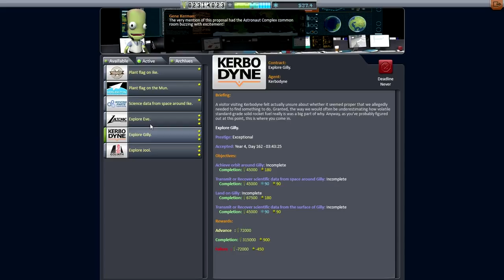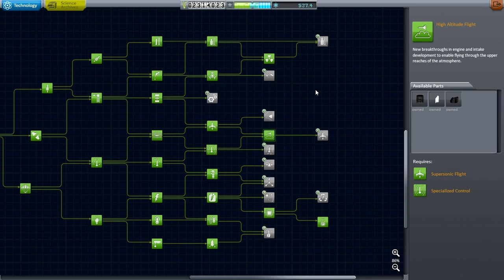Kerbal Space Program (0.24 Stock Career) 18 - Electric Charge Karma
Yes, I know, I should have used the extendable solar panels. A bad case of KSP hubris.